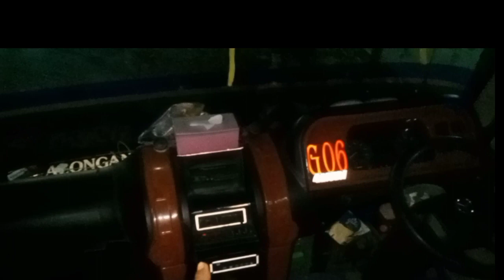RIEVIEW KABIN DEWI SRI‼️DI AGEN CIPUTAT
assalamualaikum wr wb tanggal 22 kemaren bulan 10 video baru naik skrang me RIEVIEW kabin Po DEWI SRI.